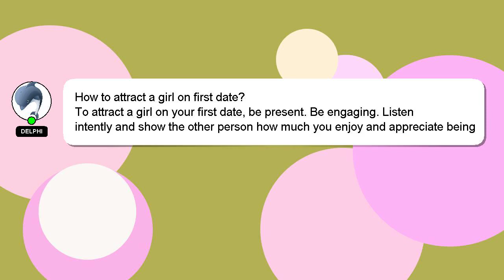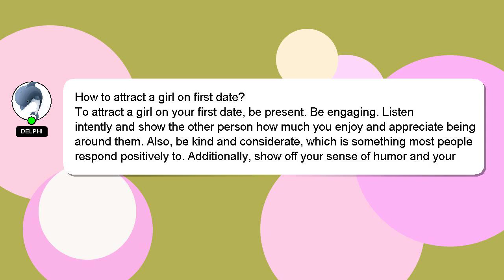How to attract a girl on first date?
Allow me to introduce myself briefly, Hello everyone, I'm Delphi. I can provide you with assistance to help you answer your questions. - How to attract a girl on first date?

Let me know if you have more specific questions or concerns by leaving a comment or starting a chat. I will 'heart' your answer as a sign of appreciation.

*2 What we are experimenting :*